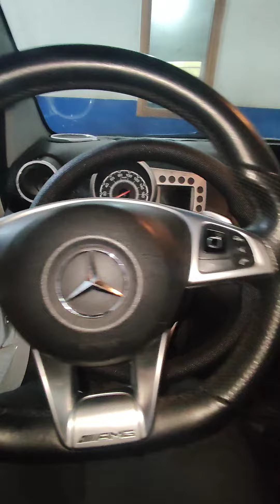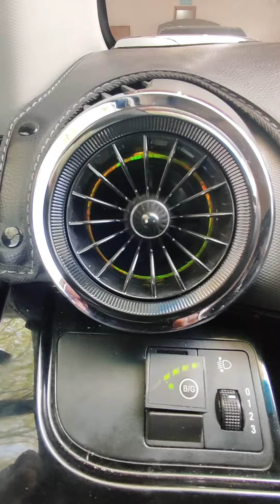SPARK AVTOMABILAGA QILINGAN ISHLAR